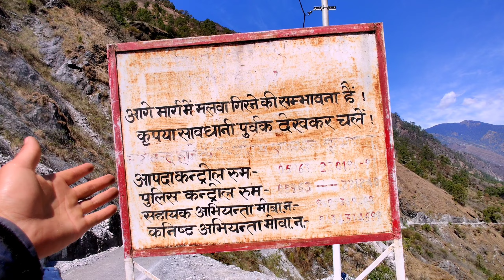अष्टमी होकरा गांव || पंजाबी पाजी को धारचूला की लड़की से प्यार और हो गई शादी 😱